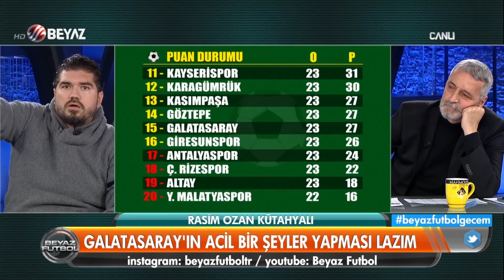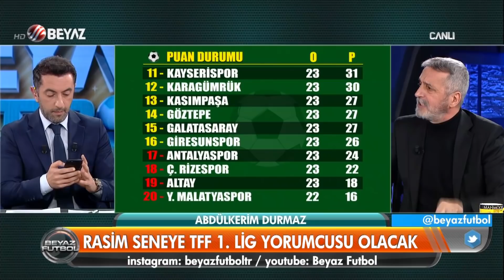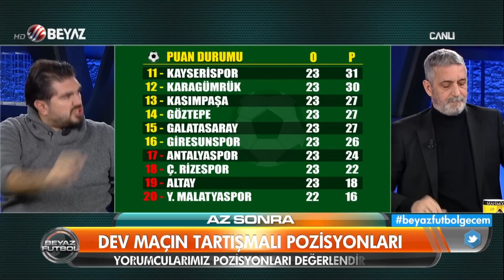Beyaz Futbol 23 Ocak 2022 1.Kısım ( Galatasaray 1-2 Trabzonspor)